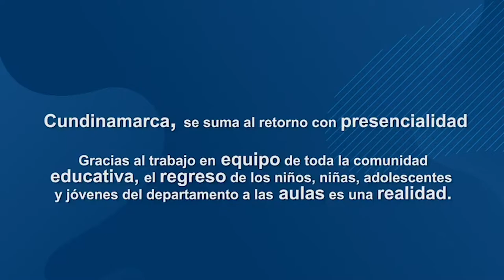Regreso a clases presenciales en Cundinamarca